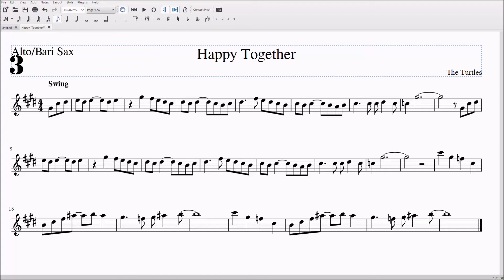Happy Together Alto/Bari Sax Sheet Music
SO HAPPY TOGETHERRRRRRRRRRRRRRRRRRRRRRRRRRRRRRRRR
If you want the PDF's for this, or any other piece I have on my channel, send me an email saying what piece and for what instrument, even recorder, and I'll send it to you!